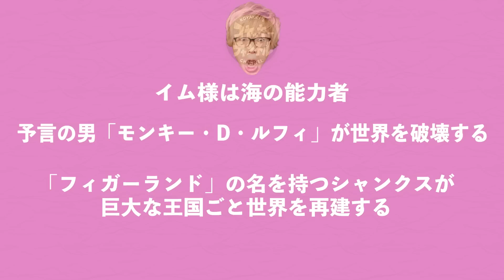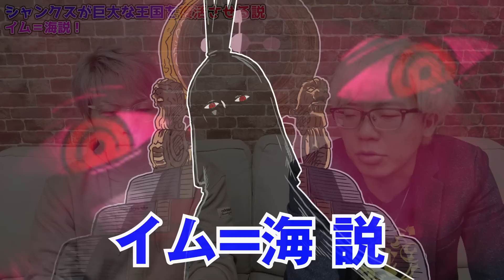シャンクスの本名とイム様の名前の意味がわかりました。五老星＝惑星という伏線がヒントだった。【 ワンピース 最新 1073話 考察 】 ※ジャンプ ネタバレ 注意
最新話で明らかとなった五老星の1人の本名
フィガーランドやイムという“名前”の謎が全て繋がっていく...

五老星の1人「ジェイガルシア・サターン聖」
土星を表すサターンの名前が付けられているということは
他の五老星も惑星から名付けられている...？

天体系の惑星 水金地火木土 は五老星とイム様を表し、
天王星、海王星、冥王星は古代兵器を表している！！

青色の星：“海”を表すイム様
太陽を表すニカ、ルフィ
大陸を再建する者フィガーランド シャンクス

これらの人物が織りなす最終章の展開！！

▼コヤッキーがスタッフ2名と音楽ユニットを結成！！

▼SNS
◎ コヤッキー

ワンピース 1073話 最新話 考察 ジャンプ ネタバレ 注意 伏線 回収